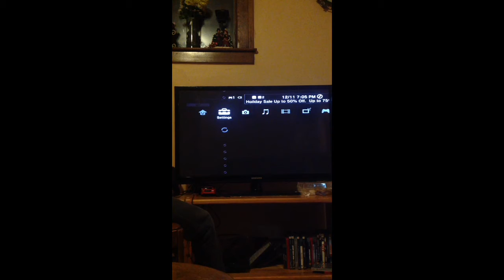funny video of friend